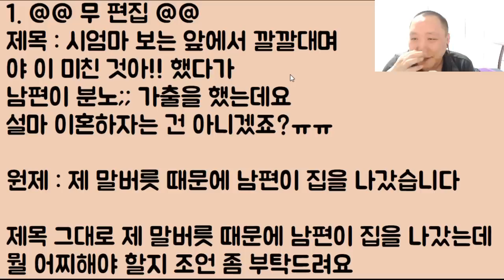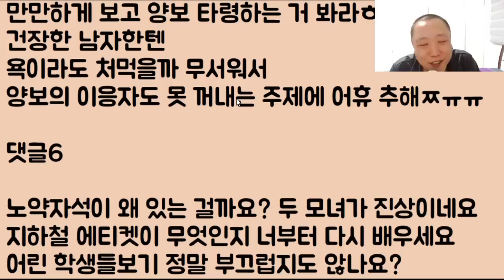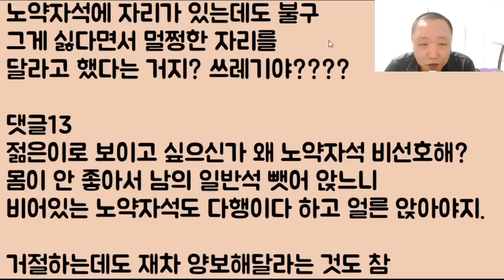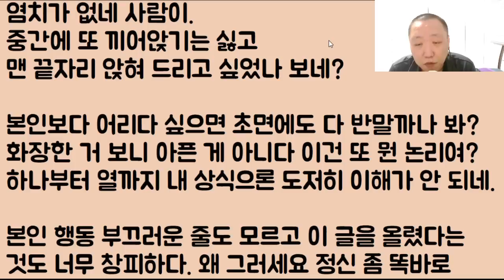[도랏ㅋㅋㅋ] 시엄마 보는 앞에서 깔깔대며 야 이 미친 것아!! 했다가 남편이 분노;; 가출을 했는데요 설마 이대로 이혼하자는 건 아니겠죠?ㅠㅠ